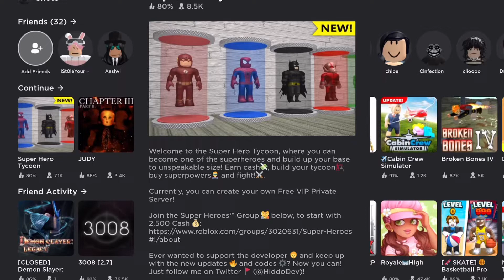Playing Roblox games!